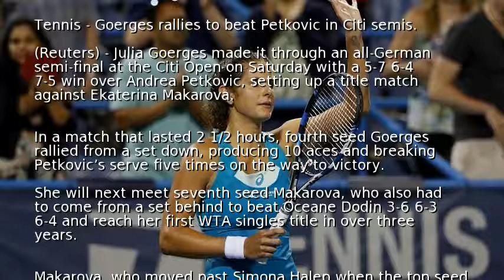Tennis - Goerges rallies to beat Petkovic in Citi semis